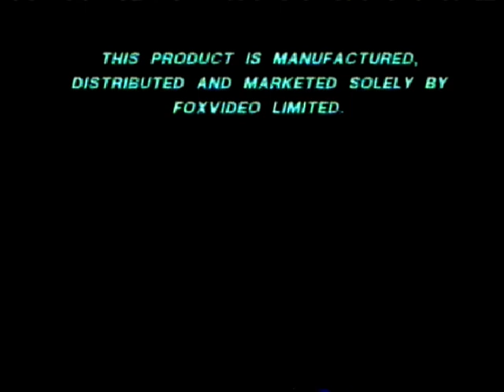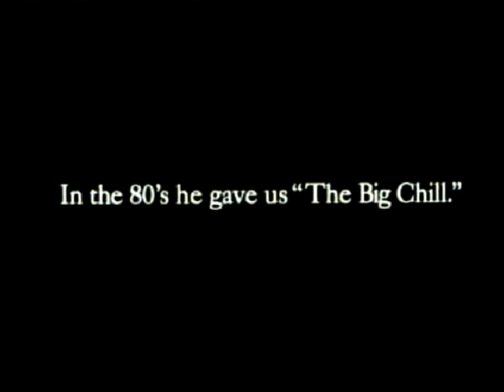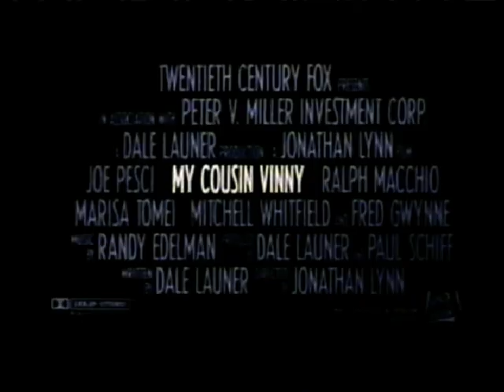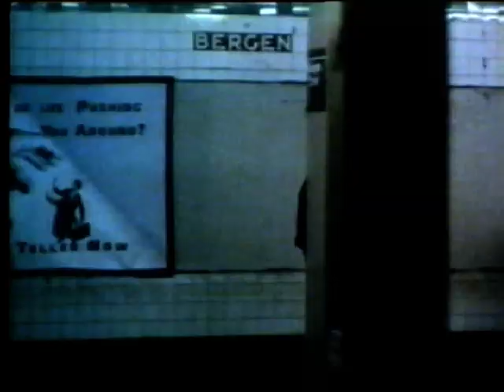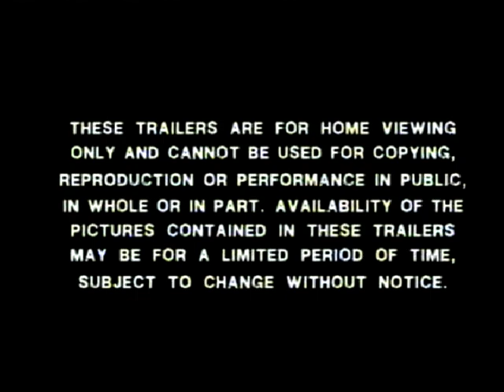UK VHS Trailer Reel: The Super (Rental Fox)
Contains:
Warning
Fox Video ident
Beware of Illegal Video Cassettes
Grand Canyon trailer
The Playboys trailer
Revenge of the Nerds III trailer
My Cousin Vinny trailer
Johnny Suede trailer
Peter Pan & The Pirates trailer
Trailer notice
BBFC 15 card
20th Century Fox ident
Largo Entertainment ident